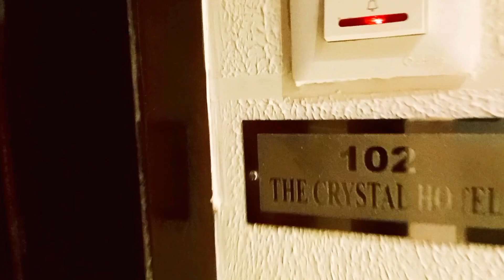Kolkata 3 Star Hotel Vlog 2024.